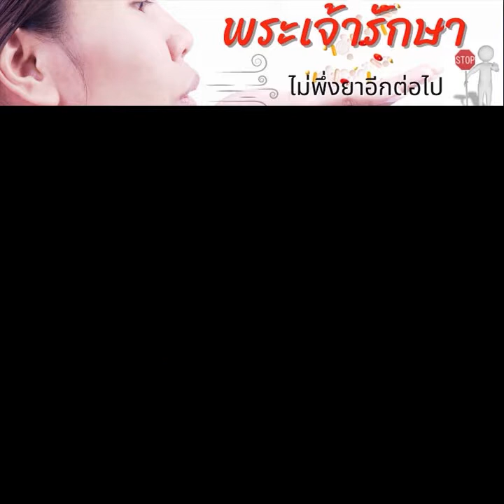คำพยาน พระเจ้ารักษาไม่พึ่งยาต่อไป คุณติ๋ม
แม่ติ๋มมีโรคประจำตัวรุมเร้ามากมาย ลองรักษามาทุกวิธีแต่ไม่ดีขึ้น จนได้มาพบพระเจ้าอาการทุกอย่างก็หายอย่างอัศจรรย์

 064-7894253